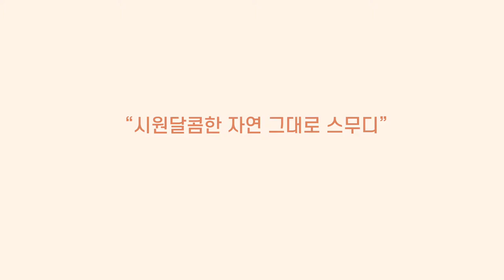2020 청도 홍시스무디 레시피 푸드 영상 (50초)